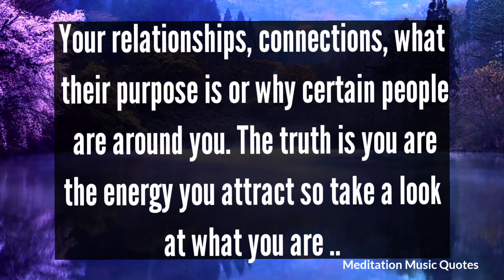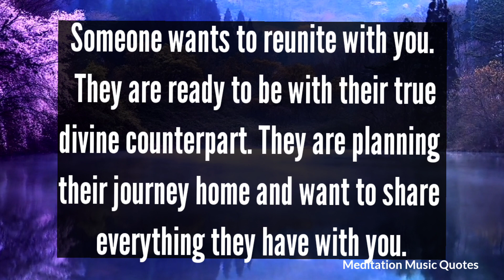🌝⭐Your coming future 🙀🙊 Just feel the energy around you 🏵️🧚🏻‍♀️divine feminine current energy